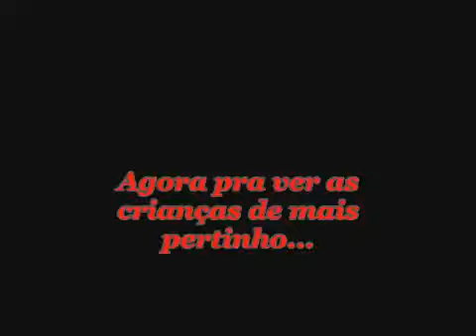Natal HSBC - Curitiba-PR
Natal em Curitiba no Palácio da Avenida.

Editado por: Allysson Gemelli